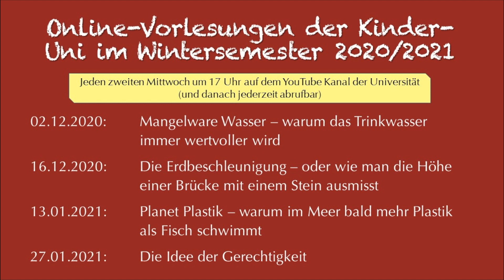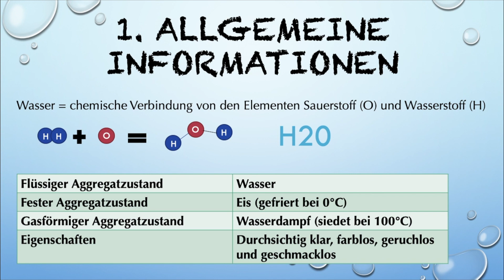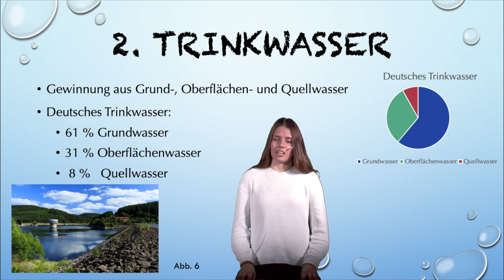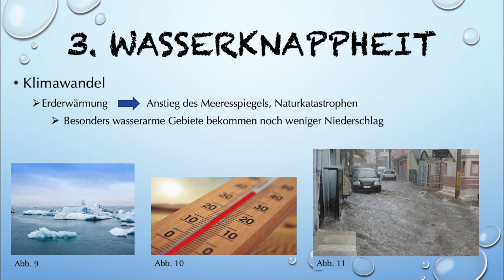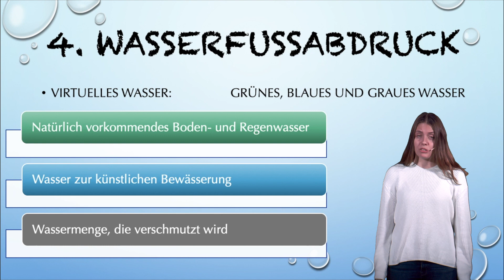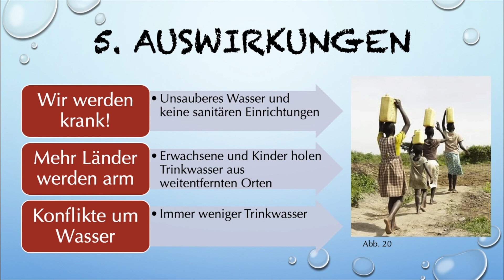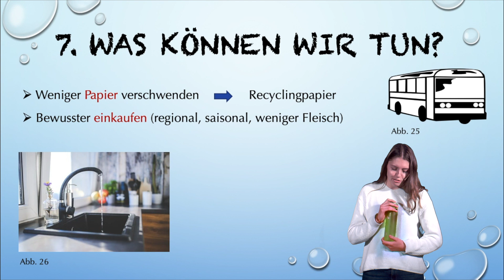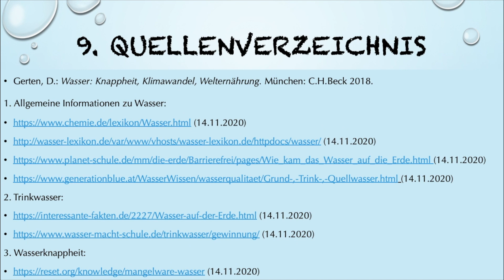Mangelware Wasser? Kinder-Uni Göttingen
Wie können wir besser mit dem Wasser umgehen, damit in Zukunft alle genügend Trinkwasser haben? Diese Fragen möchten wir mit euch im ersten Seminar der Kinder-Uni Göttingen diskutieren. Fehlendes Wasser ist für viele von uns kaum vorstellbar, denn wir haben ausreichend Trinkwasser zur Verfügung. Doch in vielen anderen Regionen gibt es keinen Zugang zu sauberem Wasser. Leider wird oft sorglos damit umgegangen, sodass uns immer weniger davon zur Verfügung steht. Dabei ist Wasser lebenswichtig für das Leben auf der Erde.

Da die normalen Vorlesungen, Seminare und Workshops auch in diesem Semester nicht in der Universität stattfinden können, laden wir euch zu vier Online-Seminaren ein, an denen ihr auf diesem YouTube-Kanal teilnehmen könnt. Wir wünschen euch viel Spaß!

Für weitere Informationen besucht gerne auch unsere Facebook-Seite und unsere Internetseite

Wenn ihr Fragen zum Seminar oder zu den anderen Online-Veranstaltungen der Kinder-Uni habt, könnt ihr uns diese gerne auf Facebook oder per Mail an schicken.

Euer Team der Kinder-Uni Göttingen